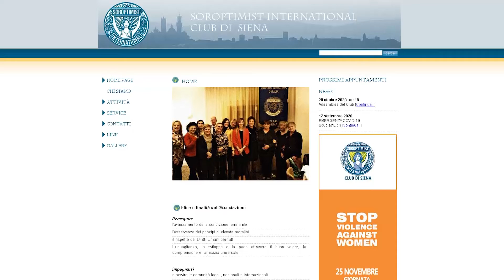SOROPTIMIST SIENA FESTEGGIA 50 ANNI DALLA FONDAZIONE